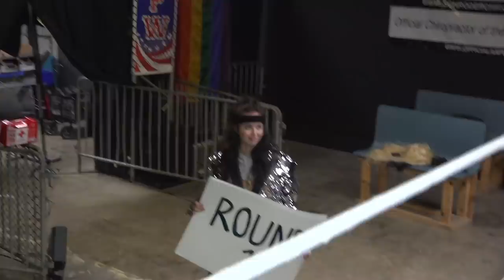OTK Puts On The Wrestling Smackdown of the Century ft. Jinnytty, Mayahiga, and Jaycgee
This is definitely the craziest OTK stream we've ever done, maybe even one of the crazier streams ever on Twitch... We rented out a pro wrestling gym to kick off the retail WoW race to the world first for Mythic Castle Nathria and had a massive wrestling showdown between Asmongold, Mizkif, Jinnytty, Richwcampbell, Maya, Jaycgee, MitchJones, and of course myself - This was on Asmongold's channel so there was no chat on the screen, but you can check out my streams Hope you guys enjoy, don't forget to subscribe to the channel and live the video!